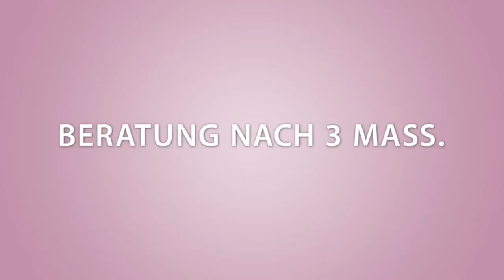SC Pfullendorf vs. OFC